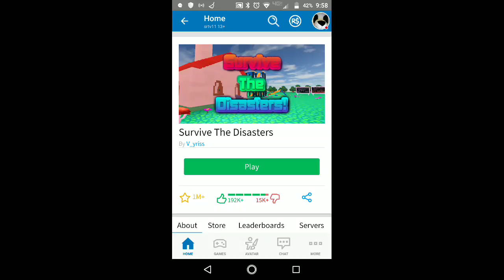No don't fall over. ROBLOX